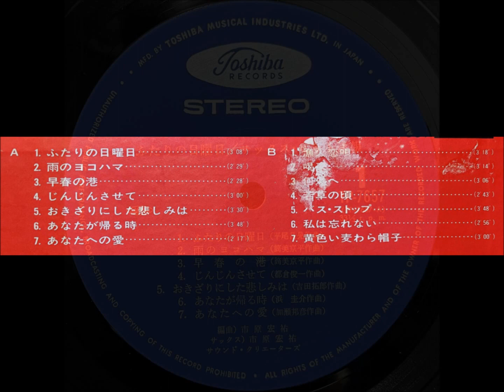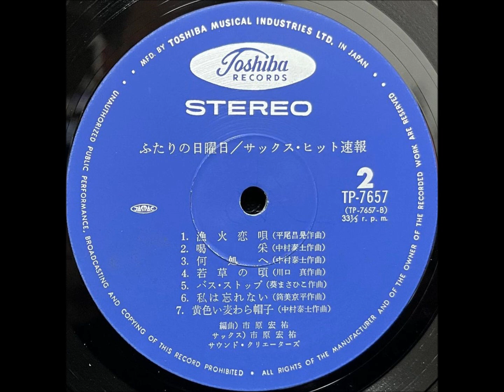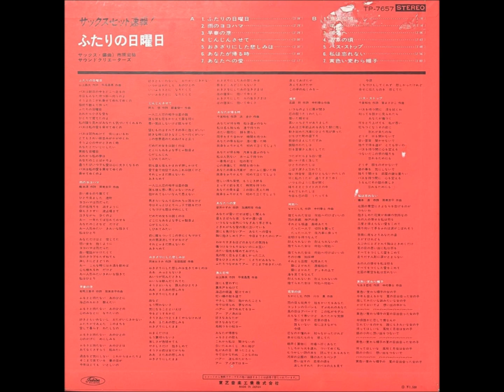「若草の頃」（小川知子）市原宏祐 ムード・テナー・サックス 昭和歌謡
「サックス・ヒット速報！　ふたりの日曜日」

演奏：サウンドクリエーターズ

1972                                                         ￥1,500